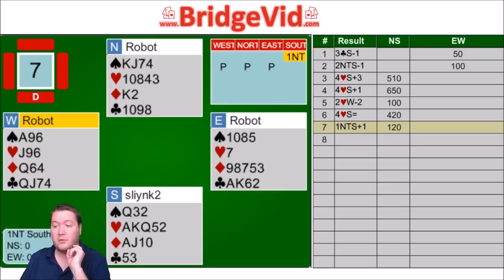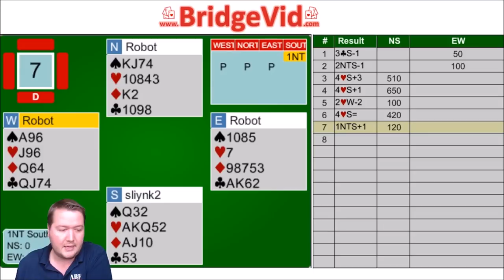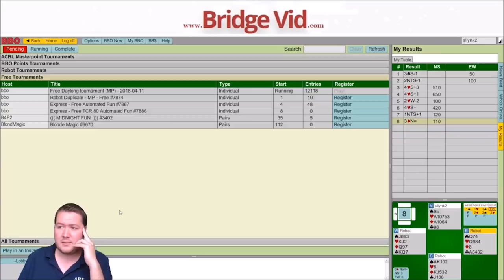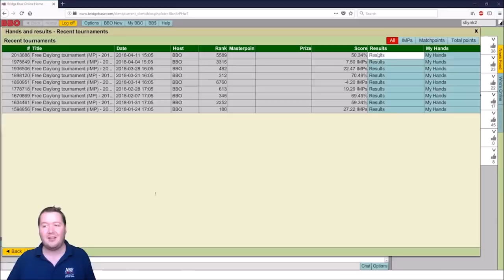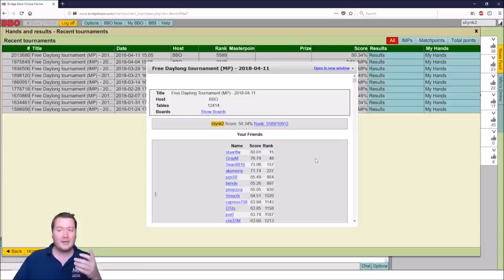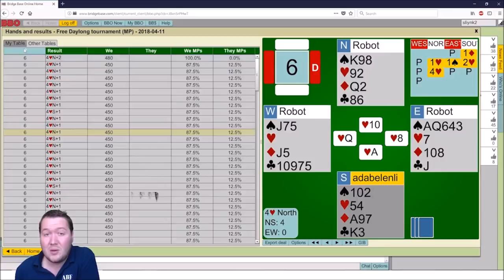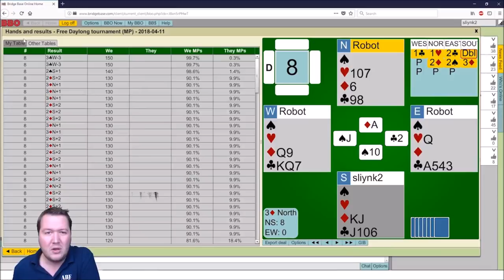Should I Sit The Double - FDT #60 - Let's Play Bridge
In this free daylong tournament I have a tricky decision of whether to pass my partners take out double.